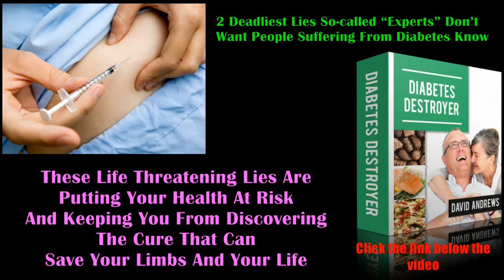Didier Drogba amazing free kick goal vs Colorado Rapids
Didier Drogba amazing free kick goal vs Colorado RapidsSave Your Limbs And Your Life